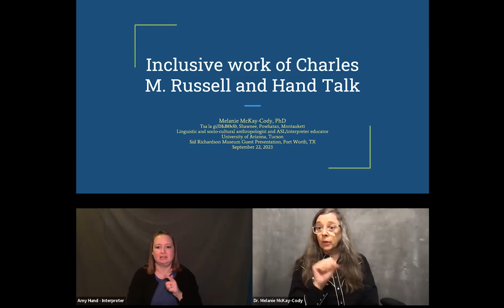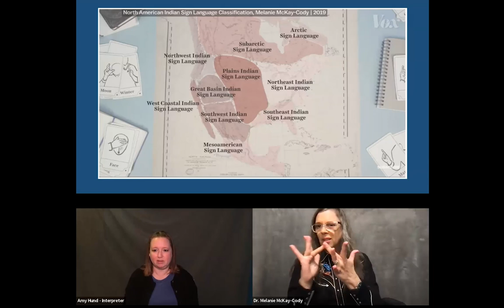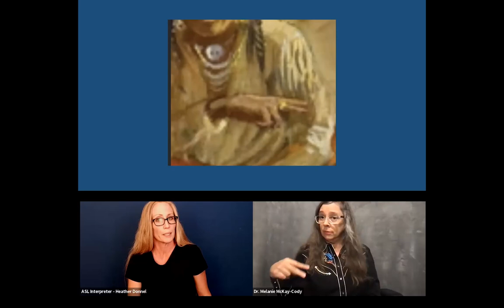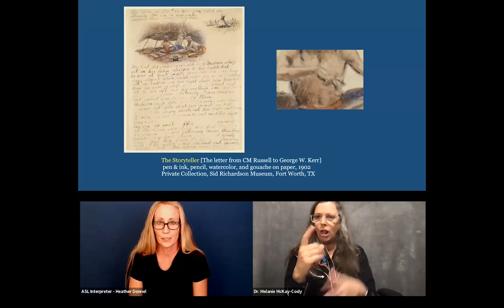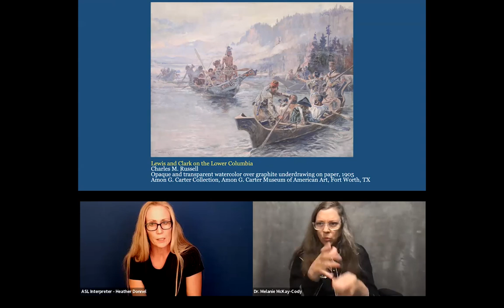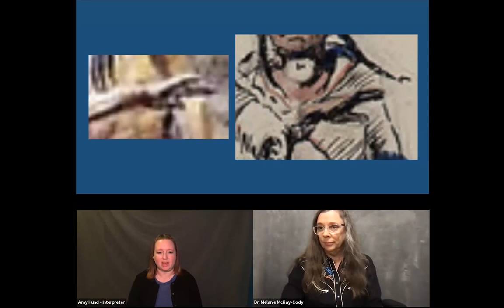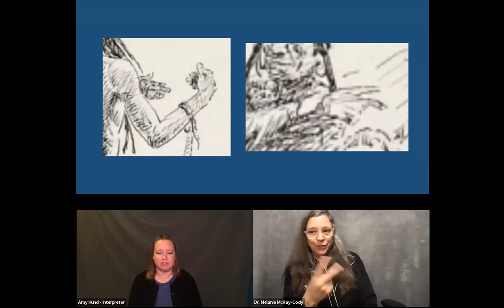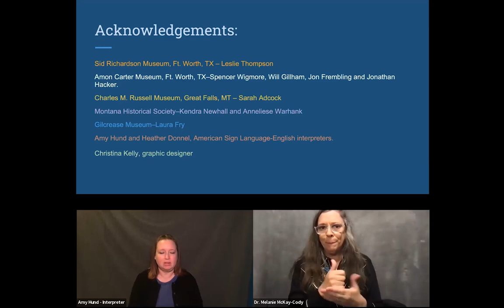Lecture | The Inclusive Work of C.M. Russell and Hand Talk Signs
During his residence in Montana, C. M. Russell encountered Indigenous peoples, both on the northern plains of the state, and from neighboring tribes in Alberta, Canada. He incorporated Hand Talk (AKA Plains Indian Sign Language, or PISL) into his paintings, revealing those experiences.

Unlike most of the non-Native and non-Deaf artists of the this artistic time period, C.M. Russell is a unique artist who portrayed the Plains Natives using authentic tribal signs. He lived in the area where Hand Talk was an important communication system among the Plains Natives, and Russell personally learned signs and included them in his paintings.

Speaker:

Dr. Melanie McKay-Cody (Cherokee Deaf), Assistant Professor, Department of Disability & Psychoeducational Studies, The University of Arizona